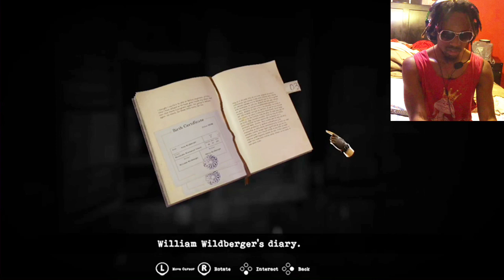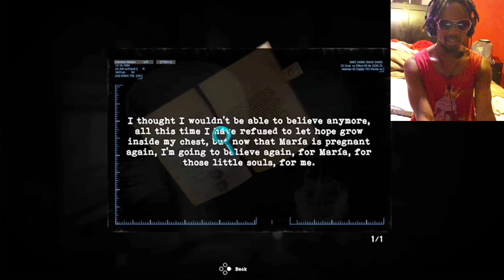This game gives me Scooby-Doo vibes but scary|Tormented souls review